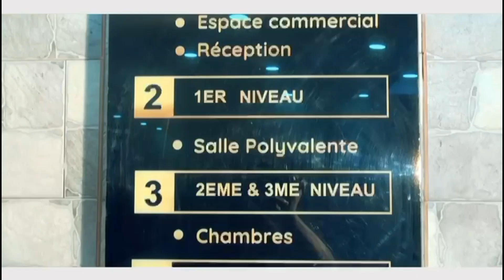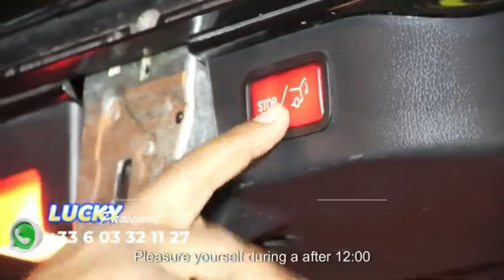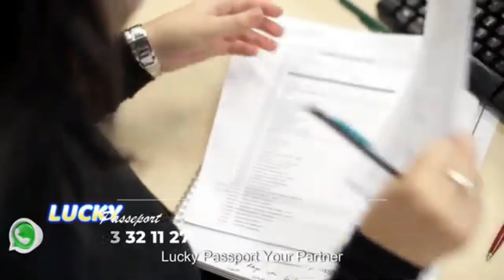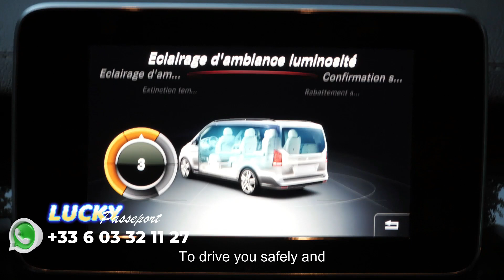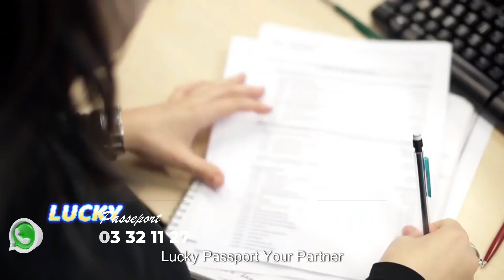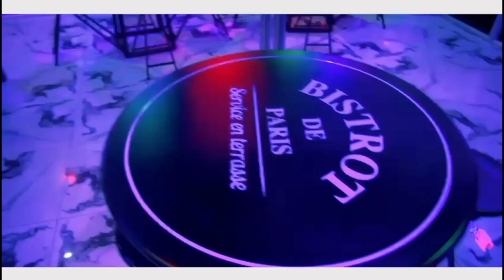LOBESO TIGRE: NA MUSIQUE SOKI OZALI KIDIBA BALIE YO MAKOLO, BRIGADE AMEKA NGAI AZWA MAMAN NA MBATA